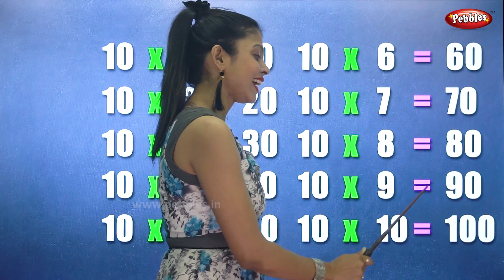Table of 10 in Bengali | Bangla Namta 10 | Multiplication Tables in Bengali | Pebbles Bengali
Pebbles present Learn Bangla. This video teaches the Math’s Multiplication Table of 10 in Bengali. Bangla Namta. Bengali Learning Videos.